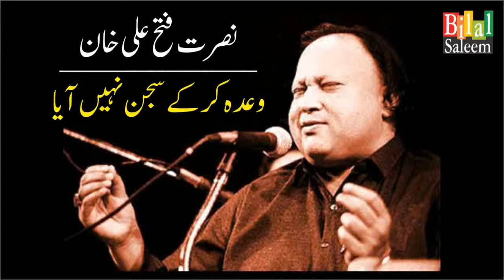Wada kr K Sajan Nahi Aya - Nusrat Fateh Ali Khan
وعدہ کر کے سجن نہیں آیا - نصرت فتح علی خان